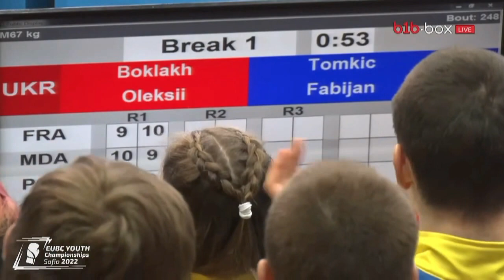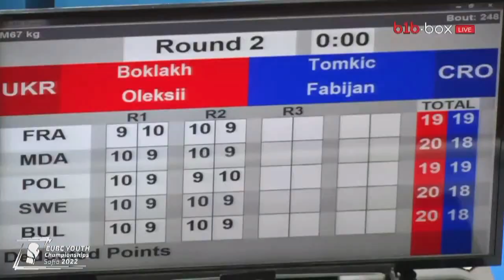Алексей Боклах (Украина) - Фабиджан Томкич (Хорватия). Чемпионат Европы по боксу. София 2022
Алексей Боклах (Украина) - Фабиджан Томкич (Хорватия). Чемпионат Европы по боксу серди молодежи. София 2022. EUBC Youth European Boxing Chempionships Sofia 2022.

В четверг, 14 апреля, в Болгарии стартовал чемпионат Европы по боксу среди молодежи. В этом году в континентальном первенстве сразятся боксерки и боксеры 2004/2005 годов рождения.

Официальное название соревнований
Чемпионат Европы по боксу EUBC (Европейской конфедерации бокса). Турнир состоится в Софии (Болгария) в период с 14 по 22 апреля.

Более 400 участников из 40 стран задекларировали участие в престижном континентальном соревновании под эгидой Европейской конфедерации бокса.

57 кг - Анастасия КРАМАРЕНКО (Одесса)

66 кг - София ЗАБУДСКАЯ-НЕДЕЛЬЧО (Одесса)

70 кг - Вероника НАКОТА (Харьков)
75 кг - Елизавета ЖИБОЕДОВА (Киев)

В 2021 году за медали молодежного чемпионата Европы по боксу, проходившему в Черногории, боролись 62 женщины и 113 мужчин. Напомним, что сборная Украины тогда завоевала 14 медалей - 3 золотые, 4 серебряные и 7 бронзовых. В общекомандном зачете наша команда заняла второе место.

Рады приветствовать Вас на официальном канале Федерации бокса Украины! Наш канал поможет вам наблюдать за последними новостями в сильном и мужественном виде спорта бокс. Этот канал создан для получения информации о наших украинских победителях на мировых боях. Также заряжает поддержка наших украинских звездных друзей, которым мы благодарны за веру в силу украинского бокса. Сердце нашего канала бьется в унисон с ударом каждого украинского бойца. Мы за развитие бокса, мы стремимся к новым вершинам, мы лицо украинского бокса, поэтому общими силами и вашей верой в победу наших бойцов, мы дойдем до новых вершин.